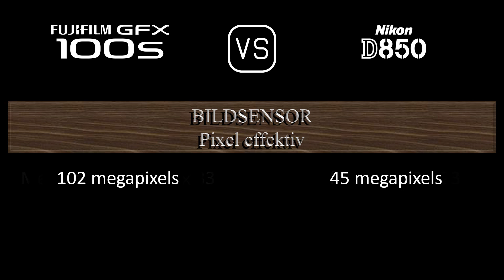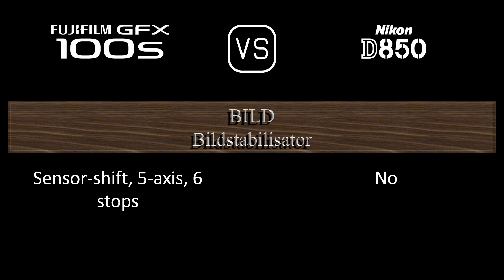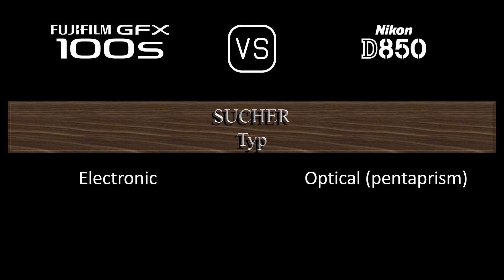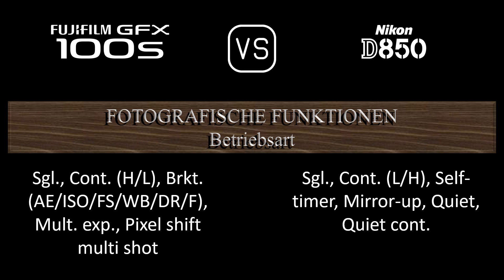Fujifilm GFX 100s vs. Nikon D850: Ein Vergleich der technischen Daten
Dieses Video gibt einen Überblick über die Fujifilm GFX 100s und die Nikon D850 in einem parallelen Technikdatenvergleich (comparison of specifications). Vielen Dank fürs Zuschauen.

00:24 EINFÜHRUNG
00:32 KAMERAGEHÄUSE
00:41 BILDSENSOR
01:05 BILD
01:21 OPTIK & FOKUS
01:50 BILDSCHIRM
02:10 SUCHER
02:26 FOTOGRAFISCHE FUNKTIONEN
03:27 VIDEOGRAFISCHE FUNKTIONEN
03:43 SPEICHERUNG
03:47 KONNEKTIVITÄT
04:16 ALLGEMEINE ANGABEN
04:36 SONSTIGE FUNKTIONEN